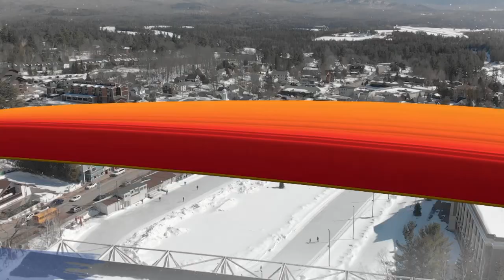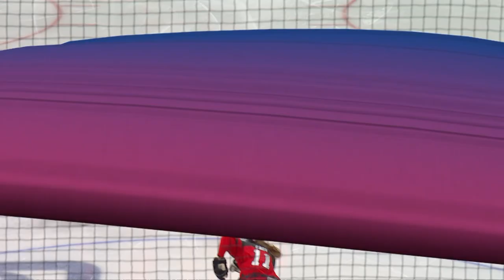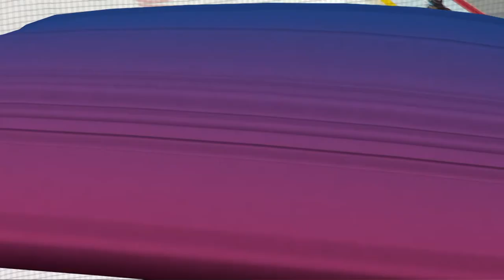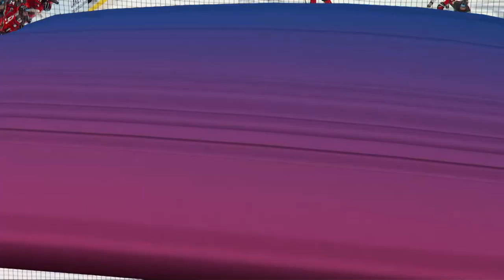Highlights Day 10 Women's Ice Hockey Finals Bronze & Gold